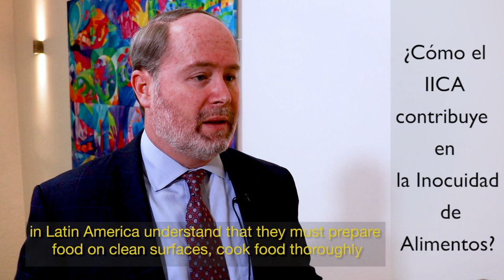¿Qué es la Inocuidad de Alimentos?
¿Qué es la Inocuidad de Alimentos? Roberth Ahern, Líder del Programa del IICA en Sanidad Agropecuaria e Inocuidad y Calidad de Alimentos.